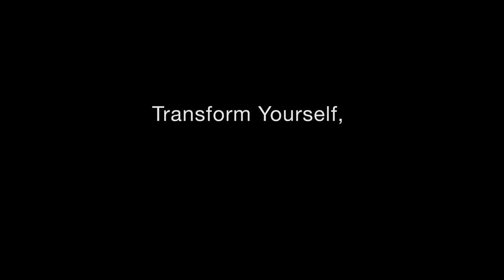Fania Davis, PhD: Restorative Justice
Located in Boulder, Colorado, Naropa University is a private, liberal arts university offering undergraduate and graduate degree programs in the arts, early childhood education, environmental studies, peace studies, psychology and religious studies.

Co-founder and Director of Restorative Justice for Oakland Youth (RJOY), a national thought leader in the field, Fania Davis is a long-time social justice activist, a restorative justice scholar and professor, and a civil rights attorney with a Ph.D. in indigenous knowledge.